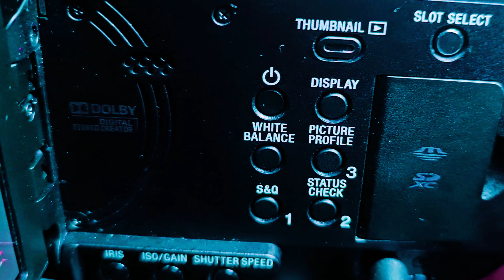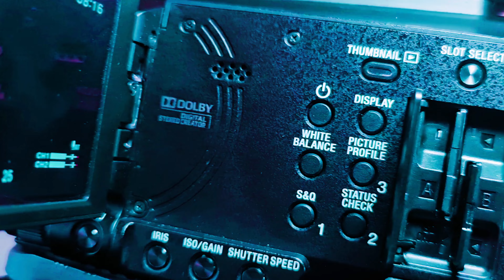EDWIN@VERITO nueva cámara sony pxw-Z90.